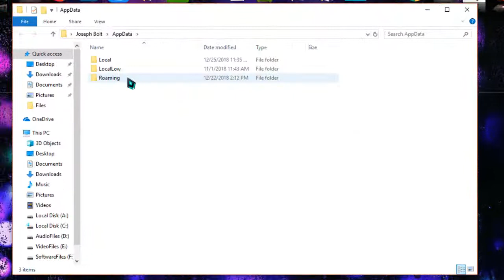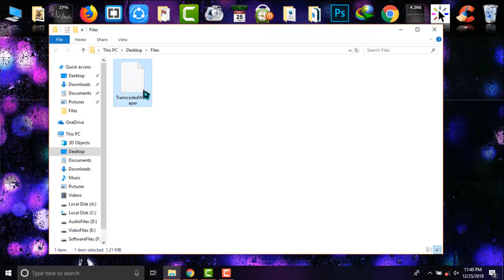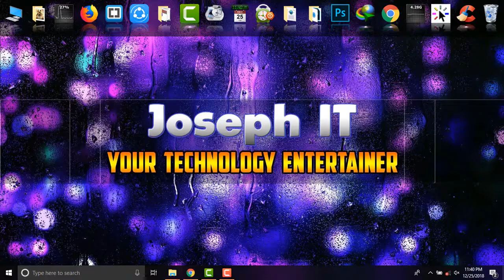How to get back/recover Lost or Deleted Wallpaper on PC | Simple Clicks !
This video tutorial will show you the way of getting or recover your desktop image back within some simple clicks. It is possible if you have forgotten the location of the image which is currently running as your wallpaper and even if you have deleted the original file from your computer or lost wallpaper.

If you have deleted the current desktop wallpaper then this tutorial will help you a lot indeed !!!
Even if you are puzzled that the image location is not being remembered, this tutorial is also then effective !!!

Joseph IT always tries to make a quality video tutorial on technology and gives you the assurance of excellence. So hope our all the video tutorials will entertain you greatly !!

Like the video and share your feelings on the comment box.